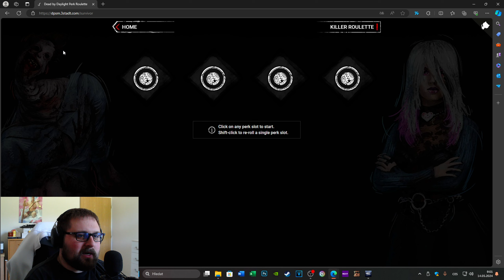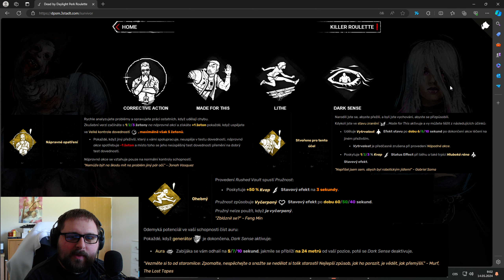[ CZ ] 🎥 Dead by Daylight | Dwight 👓 | Part.415 | DWIGHT ZKOUŠÍ CO RULETA VYMYSLÍ.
Zdravím bando
Dnes jsem si pro vás připravil další díl ze hry Dead by daylight. Dneska si zahrajeme za Dwighta, který, dostane speciální úkol od naší známé rulety perků. Pokud chceš můžeš finančně podpořit mojí tvorbu skrze ČLENSTVÍ nebo SUPERDÍKY. Přeji pěkný den 🙂

                             (( Nakupte přes tento odkaz a Alza mi z vaší objednávky dá pár procent provizi.))